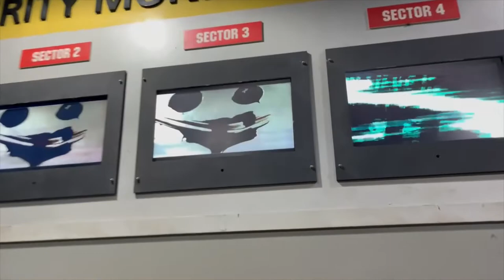Six Flags Great Adventure Dark Knight Coaster On-Ride (No Copyright)